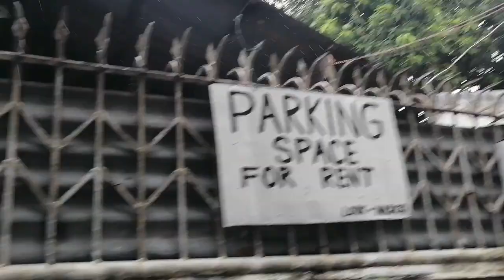Naskie Vlog Store Blessings